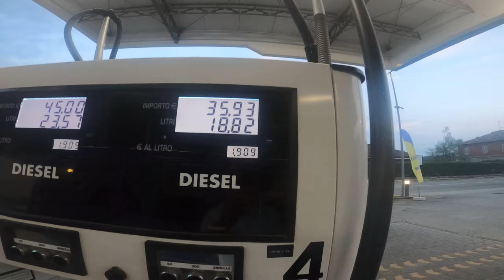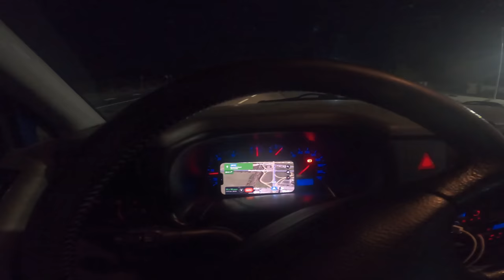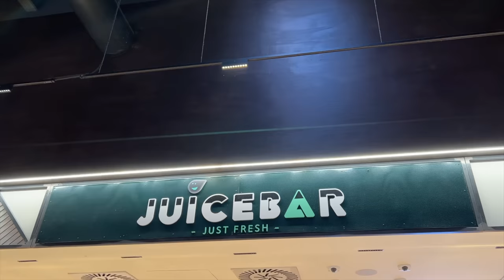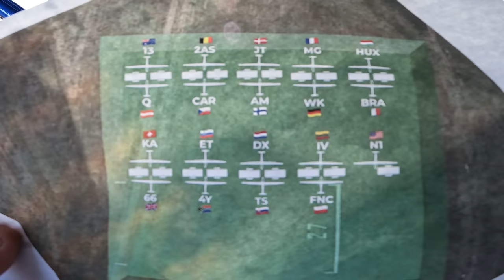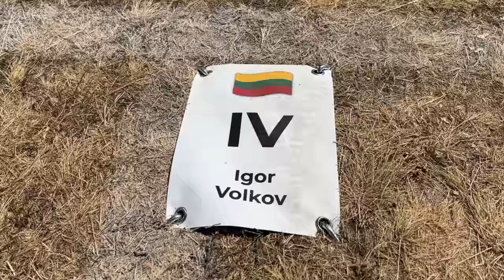Чемпионат Мира 2022. Эпизод 1. Переход планерного прицепа через Альпы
Едем на планерный Чемпионат Мира в Венгрии. Горные дороги суровы. Погонять над ними на планере полный восторг и наслаждение. Но иногда можно по ним и проехать с планерным прицепом. И это ну совсем уже не просто. Хотя, польза все же есть. Второй раз с прицепом я точно так не поеду.
0:00 Проводы
0:47 Заправка
1:05 Озеро Серпансон
2:00 Поворот к приключениям
3:14 Первые испытания
10:13 Начало серпантина
12:50 Сдаем задом
15:06 Дорога все хуже и уже
17:10 Удар прицепом. Жесткие повороты
20:05 Перевал. Италия
21:10 Второй раз так не поеду
24:00 Перегрели тормоза
27:12 Начало леса
28:00 Первое жилье
28:30 Город у озера
30:08 По горным городкам Италии
34:35 Красивый городок
37:08 Заправка Т4
38:07 До свидания Борис
39:47 Доброе утро
41:58 Автобаны Италии
43:22 Сколько стоит пересечь Италию
43:52 Словения
45:04 Венгрия
47:00 Подъезжаем к аэродрому
48:15 На стоянку
48:45 Верный Т4
50:08 Зачем пилотам меч. Встреча с Владасом
52:45 Пожар. Зачем пилоты худеют и снимают топливные баки
54:28 Встреча с собаками

Игорь Волков
Связаться по любым вопросом можно так: